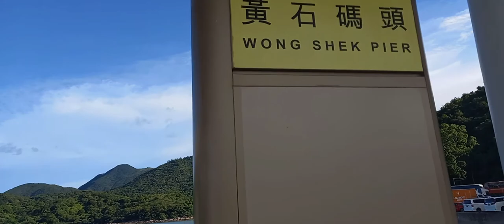DEVIL'S FIST HAND TO WONG SKEK PIER SAI KUNG / ISLAND HOPPING